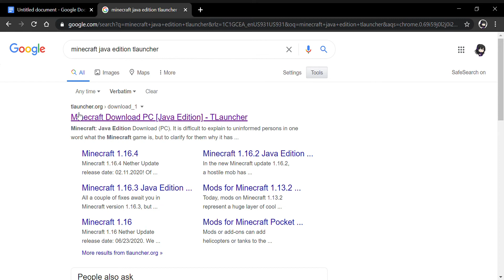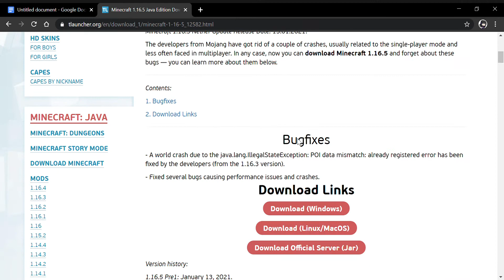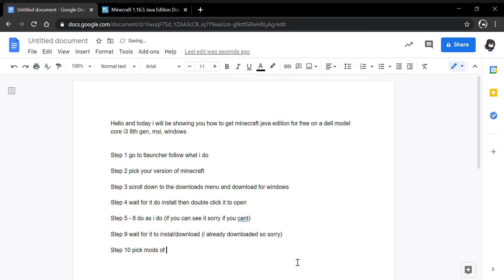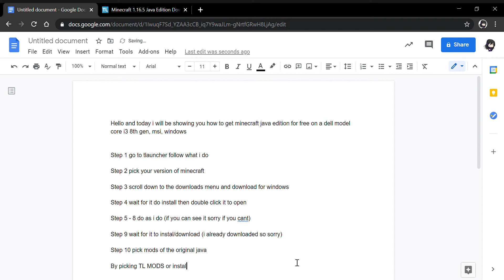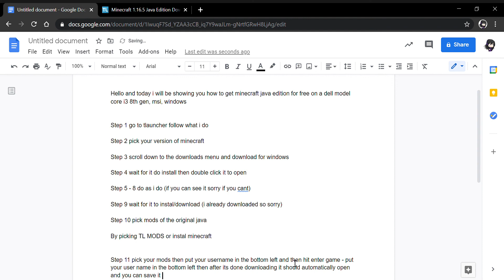How To Get Mine Craft Java On CORE i3 8th gen, msi or windows